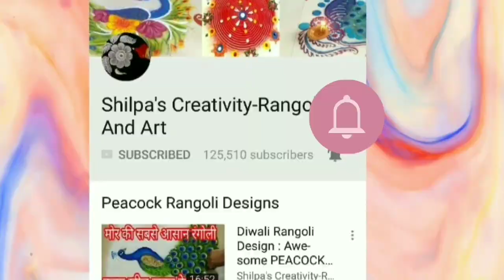Peacock Rangoli Design using scale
Hello Friends, quick latest peacock Rangoli using belan.rangoli Designs for sankranti Rangoli,

Rangoli Art is the traditional Indian art.The purpose of rangoli is decoration, and it is thought to bring good luck.  Rangoli designs can be simple geometric shapes, flower and petal shapes , The base material is usually dry or wet powdered rice or dry flour, to  colours can be added.Rangoli is also known as Aripana,Rangavali, Kolam , Muggu, Muggulu,Mandana,Chowkpurana , Alpana  Chowk pujan .You wil also find here videos on Rangoli design using Stencils, Rangoli design with dots, Rangoli with colours, Rangoli design with Flowers, Rangoli design using CD, Comb etc.

Shilpa’s Creativity
Creative Hands